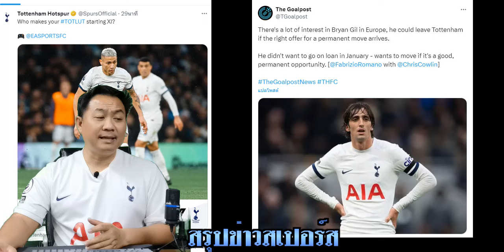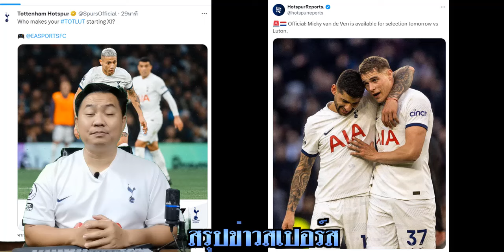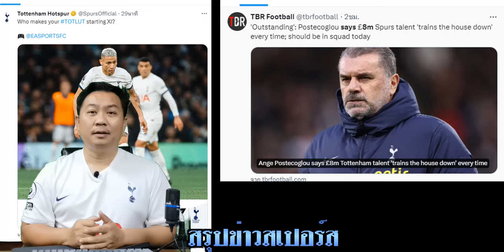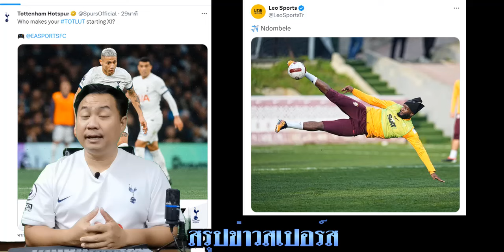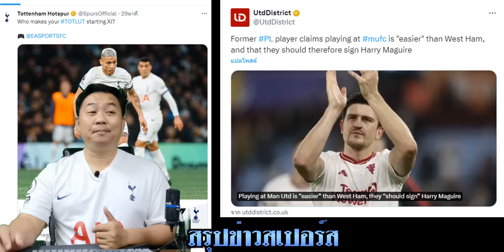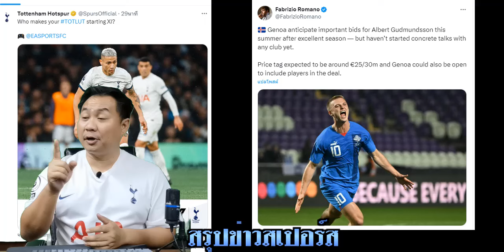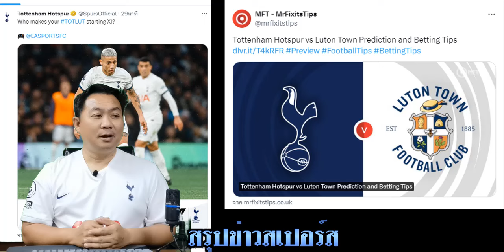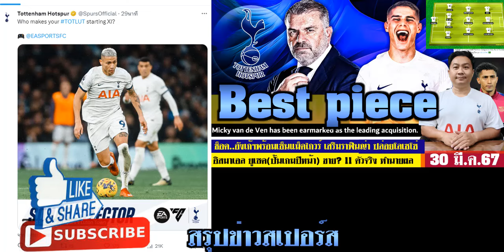สรุปข่าวสเปอร์ส ล่าสุด 30 มี.ค. 67 เวลา 19.00 น. - อังเก้เซ็นราฟินญ่า ขาย 4 ดาวเตะ 11 ตัวจริงทำนายผล